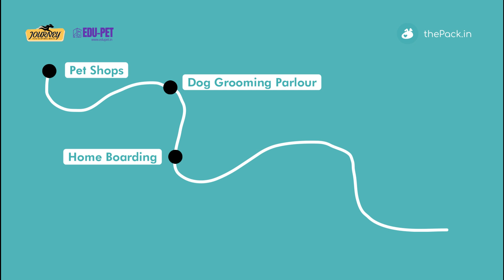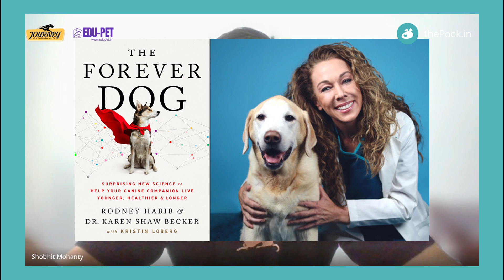The Journey behind Journey with Sagar Badakere | Humans of thePack EP03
Is Raw food good for your dog? How is Journey Dog Food making raw feeding convenient for pet parents? What can petcare founders learn from Sagar's journey in building Journey?

In Episode 03 of Humans of thePack podcast, we speak to Sagar Badakere, founder of Journey Raw Dog Food. We speak about his 14- years long journey in the Pet Care space, the lessons he has learnt and how he is bringing it all together to make pet parenting easier for parents via Journey & Edu-Pet.

Edu-Pet is hosting an In-person seminar for pet parents in Mumbai where they will bring together 5 accomplished experts in the space to educate you on how to raise your dogs to be healthier and happier.

For more details on the Edu-Pet seminar, please get in touch with them

Happy pet parenting!